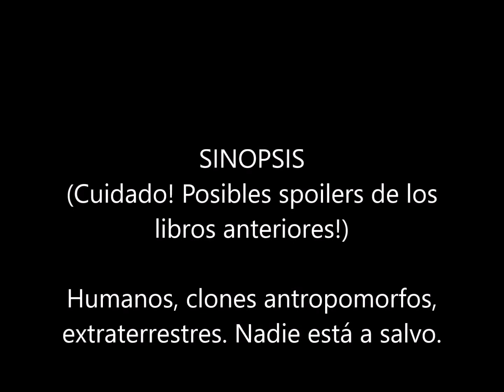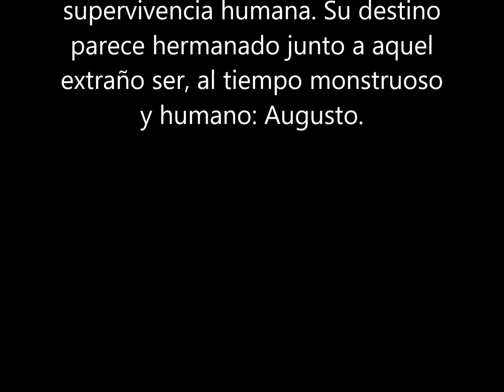Frío cae blanco : G. S. Prendergast (10 junio 2020) LIBRO